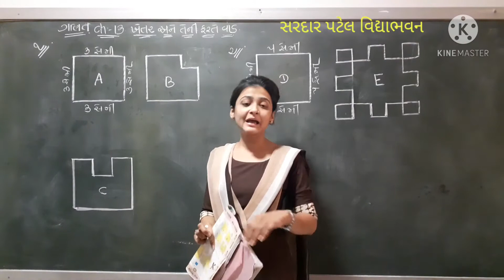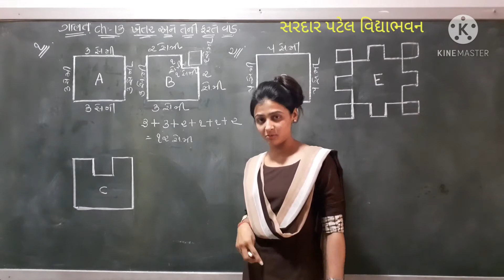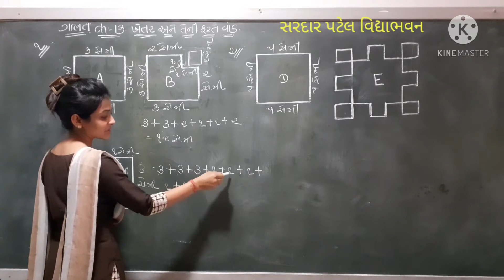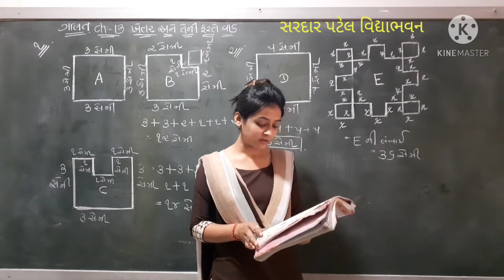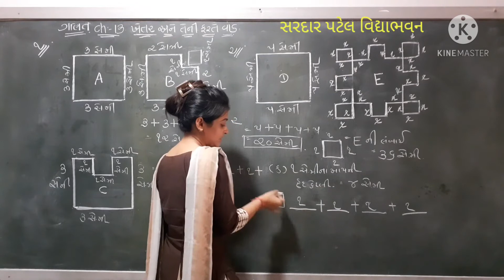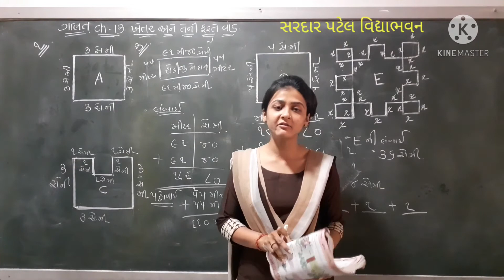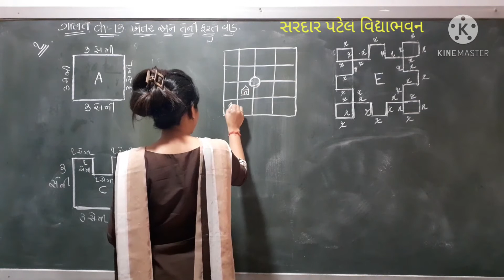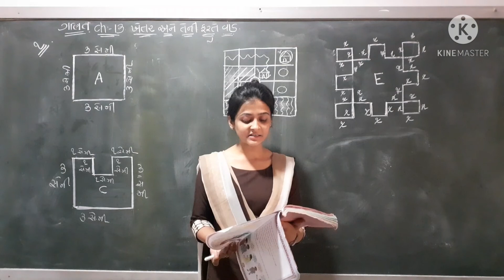Std 4 // Maths Chap 13 ખેતર અને તેની ફરતે વાડ (ચોપડી પેજ નં.-155) Lec 13